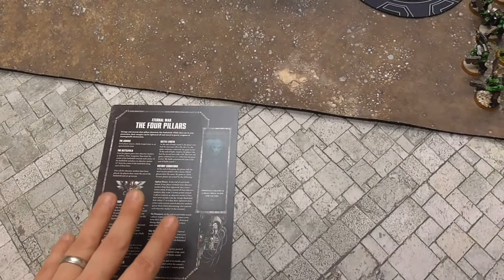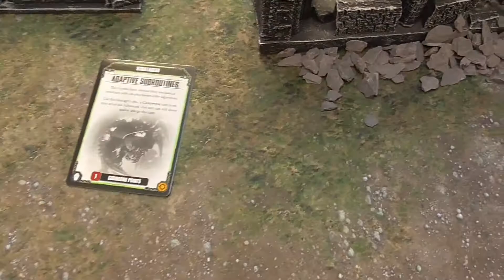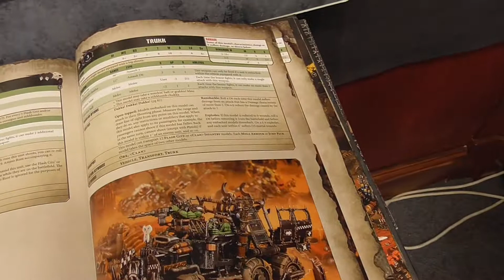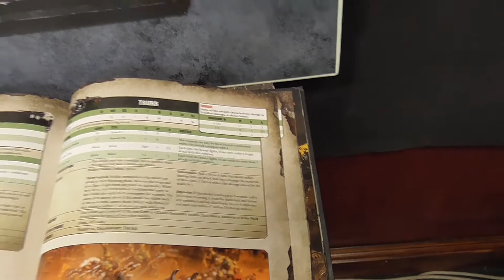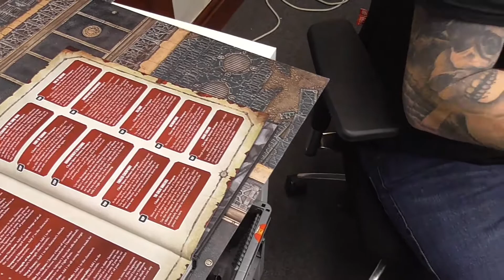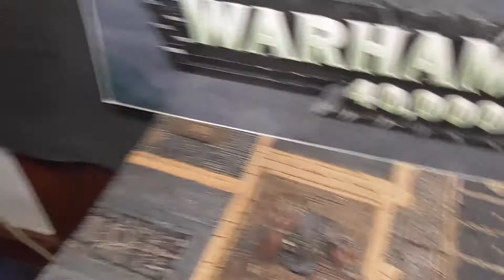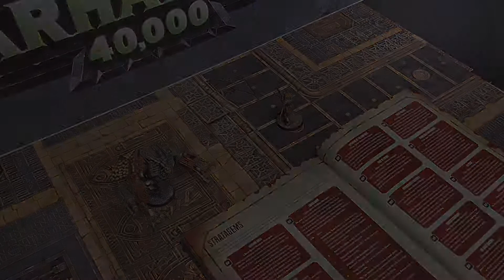Warhammer 40,000 Battle Report - Necrons Vs Orks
Welcome back to Volondir for the fouth game in the series. Anubis has been halted by the Death Guard and has his sights firmly set on the Ork Warboss Big Boss who is sporting some new upgrades after getting his 'ead kicked in by a humie Big Dread'... Find out who wins in this next battle to find the champion of Volondir.